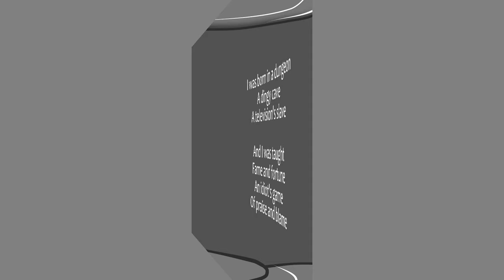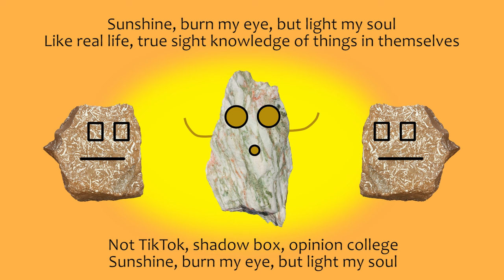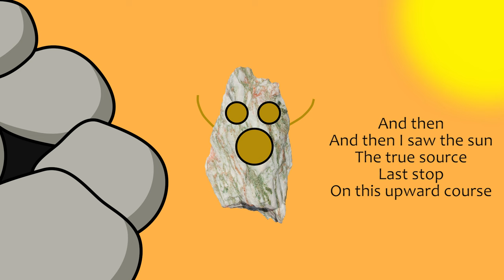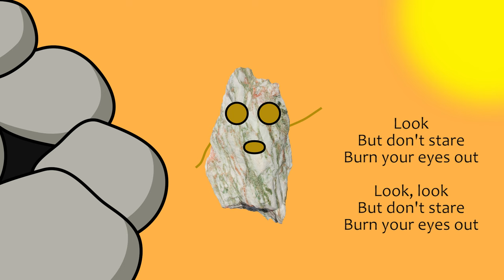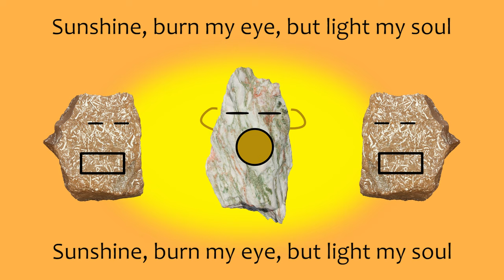Plato's Allegory of the Cave. Music & Animation by Peter Weatherall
Philosophers Rock: An animated musical journey through the world of ancient philosphers. Visit kidsinglish.com or email weatherallpeter@gmailcom for more information.